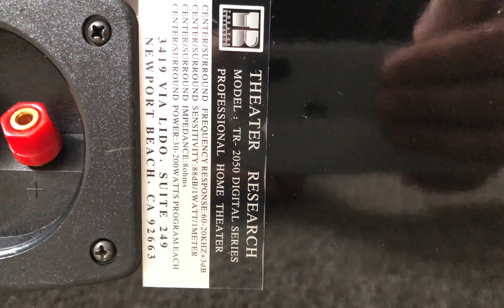Theater Research TR-2050 Home Theater Center Channel Surround Speaker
Theater Research TR2050 Digital Series Professional Home Theater Center Channel Surround Speaker